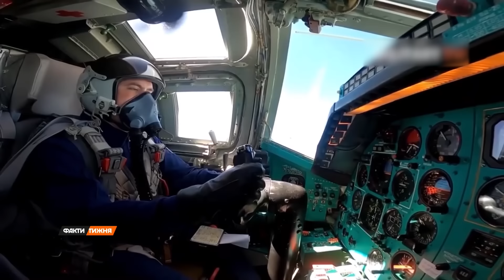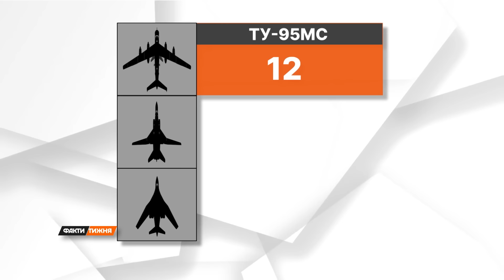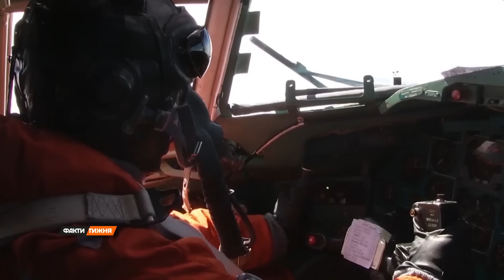СТРАТЕГІЧНА НЕМІЧ ПУТІНА! Чи такі страшні ТУ-95? І які секрети ховає в собі ОЛЕНЬЯ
Чому російські стратегічні бомбардувальники злетілися на Оленью? Чому Москва тримає стільки Тушок за Полярним колом? І яку ціну доводиться платити - навіть без українських дронів? Розбирався Павло Васильєв.